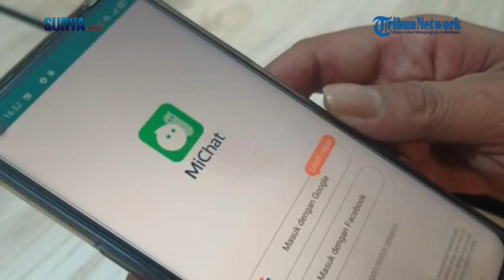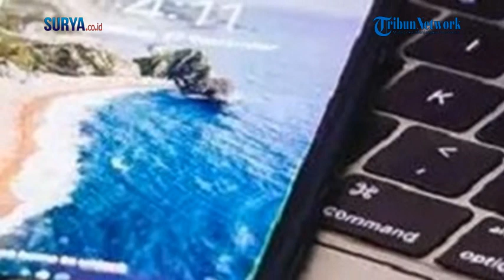FAKTA BARU Pembunuhan Perempuan di Krembung Sidoarjo: Cekcok Soal Tambah Open BO yang Mahal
VP: ren

Sidoarjo, Surya.co.id

Kasus pembunuhan perempuan di sebuah kamar kos di Desa

Mojoruntut, Kecamatan Krembung, Sidoarjo, akhirnya terungkap.

Dia adalah Rudi Kurniawan (19) warga Bandar Mataram, Lampung.

Pemuda yang sehari-hari bekerja di proyek bangunan itu, menghabisi
nyawa EK (26) perempuan asal Krembangan, Surabaya, yang
dibookingnya di tempat kos tersebut.

Peristiwa itu bermula saat Rudi yang sedang main ke Sidoarjo
membooking EK melalui aplikasi Michat pada Sabtu (21/12/2022)
malam.

Dari sana kemudian janjian bertemu di tempat kos korban dan mereka
berhubungan.

Kemudian saya ingin nambah dan menanyakan ke dia bayarnya
berapa kalau tambah satu jam,” kata Rudi Kurniawan di sela
menjalani pemeriksaan di Polresta Sidoarjo, Selasa (27/12/2022).

Namun, pelaku mengaku kaget karena korban minta Rp 600 ribu untuk
tambahan satu jam.

Dirasa mahal, karena harga booking awal Rp 250 ribu.

Dari situlah terjadi cekcok mulut.

Dari situ, Rudi mengaku emosi kemudian berusaha mencekik leher
korban dengan tangan kanannya dan menutup mulut korban
menggunakan tangan kirinya.

Setelah korban lemas, pelaku mengikat kaki dan tangan korban
menggunakan tali rafia.

Pelaku kemudian menyeret korban ke kamar mandi.

Di sana, dia sempat mengambil kalung emas yang dipakai korban dan
membawa tiga ponsel milik korban.

Sejurus kemudian, dia kabur meninggalkan tempat kos itu.

Dalam pelariannya, pelaku sempat menjual dua ponsel milik korban di
Surabaya. Uangnya dipakai untuk modal kabur.

Sedangkan kalung emas yang diambilnya, disebut terjatuh ketika dia
sedang kabur dari lokasi kejadian.

Rudi Kurniawan kemudian ke Ponorogo, dia bermaksud sembunyi di
sana.

Tapi, ternyata polisi sudah mengendus keberadaannya.

Rudi pun hanya bisa pasrah ketika dijemput petugas dan digelandang
ke Polresta Sidoarjo.

Diketahui, korban tinggal di tempat kos itu sejak Oktober 2022 lalu.

Dia tinggal di sana bersama anak lelakinya yang berusia enam tahun
dan seorang pria berinisial AS (24) yang disebut-sebut sebagai
pacarnya.

Sabtu malam lalu, korban diketahui menerima tamu alias layanan
open BO di kamar kosnya sejak sekitar pukul 20.30 WIB.

Hingga sekitar pukul 21.00 WIB, saat dihubungi oleh AS melalui chat
whatsap, korban mengaku belum selesai karena pelanggannya minta
nambah jam.

Sekitar pukul 21.30 WIB, saat dihubungi lagi sudah tidak ada jawaban.

AS kemudian mendatangi tempat kos tersebut dan ketika membuka
kamar dia melihat korban sudah dalam kondisi tergeletak di kamar
mandi.

Saat ditemukan, perempuan itu tanpa mengenakan busana dengan
kondisi tangan dan kakinya terikat tali rafia.

AS kemudian melapor ke pemilik kos.

Ketika diperiksa, korban masih dalam keadaan bernyawa.

Dia lantas dibawa ke Puskesmas Krembung.

Karena kondisinya parah, korban dirujuk ke rumah sakit Pusdik
Porong. Tapi sesampai di sana, nyawa perempuan itu sudah tidak
tertolong.

Dari situ, peristiwa ini kemudian dilaporkan ke petugas kepolisian.

Dalam penyelidikan, polisi dengan cepat berhasil mengidentifikasi
pelaku.

Petugas pun melakukan pengejaran, sampai akhirnya berhasil
menangkap Rudi Kurniawan, pelaku pembunuhan tersebut dalam